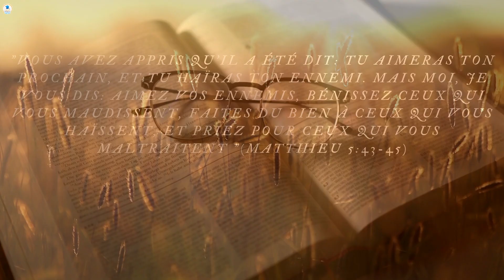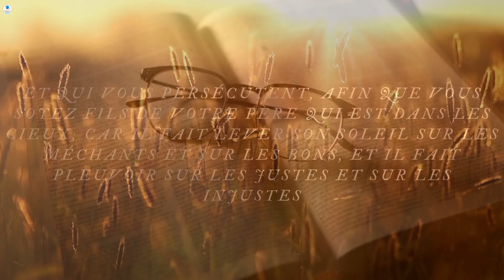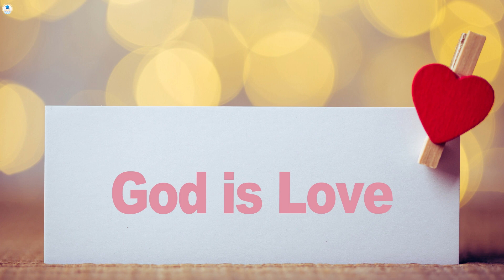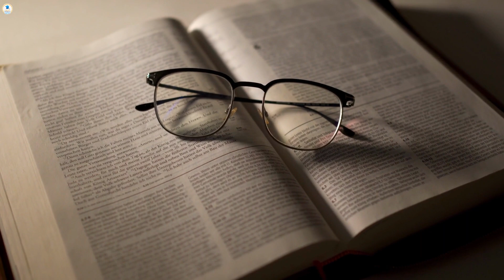Fais ce que le Seigneur te recommande(MESSAGE QUOTIDIEN DU 04-06-2023 AVEC LE PASTEUR ALEXANDRE)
Fais ce que le Seigneur te recommande

"Vous avez appris qu’il a été dit: Tu aimeras ton prochain, et tu haïras ton ennemi. Mais moi, je vous dis: Aimez vos ennemis, bénissez ceux qui vous maudissent, faites du bien à ceux qui vous haïssent, et priez pour ceux qui vous maltraitent et qui vous persécutent, afin que vous soyez fils de votre Père qui est dans les cieux; car il fait lever son soleil sur les méchants et sur les bons, et il fait pleuvoir sur les justes et sur les injustes"(Matthieu 5:43-45).
L'élément important dans la doctrine de Christ est l'amour inconditionnel. Exerce-toi à marcher comme le Seigneur te le demande. Avec l'aide du Saint-Esprit, c'est possible.
Que la grâce de Dieu et la communion du Saint-Esprit soient ton partage.
Excellent dimanche.
Amen!
Pasteur Alexandre